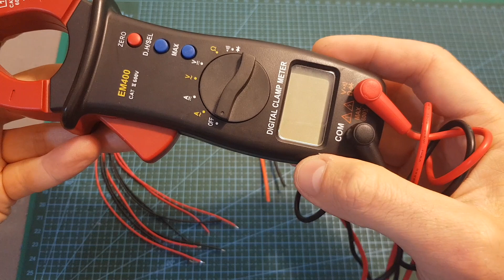DIY 1S Lipo Battery Adapter - Charge Multiple 1S batteries Using Your Regular Charger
╠╗║╚╝║║╠╗║╚╣║║║║║═╣ I Really Appreciate Your Support!